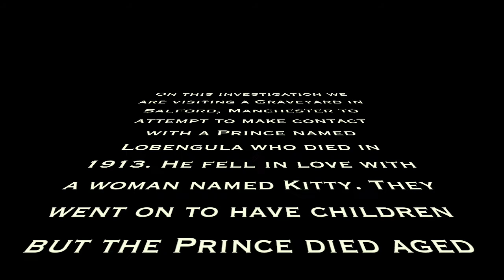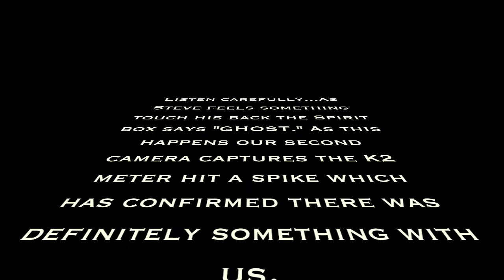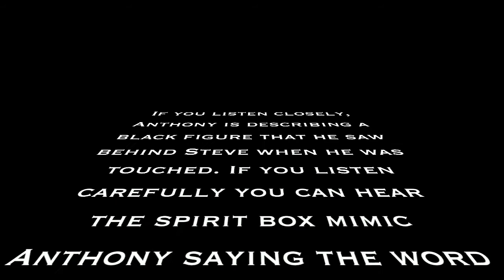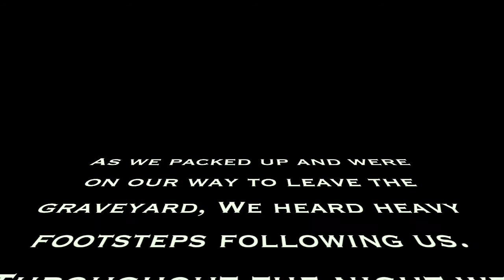The Paradox Club - The Graveyard, Salford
We attempted to communicate with a African Prince that is buried in a Cemetery in Salford. You dont understand how much your helping us! Twitter @club_paradox or get us on Facebook :- THE PARADOX CLU.